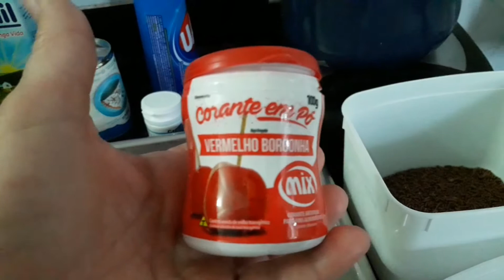# MAÇÃ DO AMOR.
1k de açúcar 01 copo americano de água 2 colher café de pó tártaro 2 colher café de pó vermelho. ponto de bala..mais ou menos uns 20 minutos  no fogo médio.